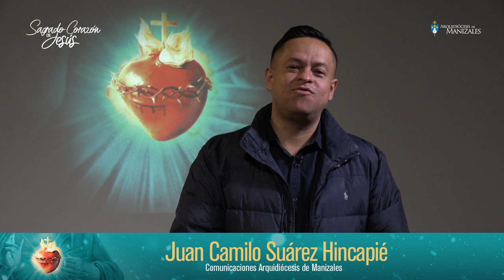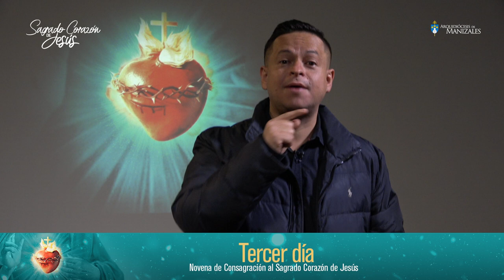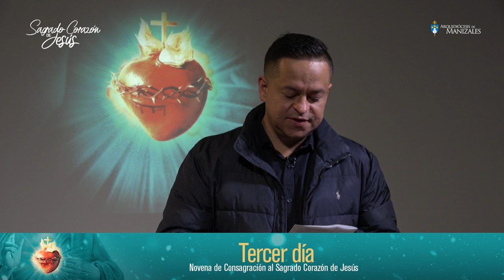Novena y consagración al Sagrado Corazón de Jesús DÍA 3, Arquidiócesis de Manizales.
Novena de Consagración al Sagrado Corazón de Jesús día 3. Renovemos nuestra consagración al Sagrado Corazón de Jesús, descubramos las riquezas escondidas en el Corazón de Jesús. Novena al Sagrado Corazón de Jesús.

Del 7 al 15 de junio Arquidiócesis de Manizales

Señor Jesús, que nuestro corazón se parezca al tuyo.

NOVENA DE CONSAGRACIÓN AL SAGRADO CORAZÓN DE JESÚS